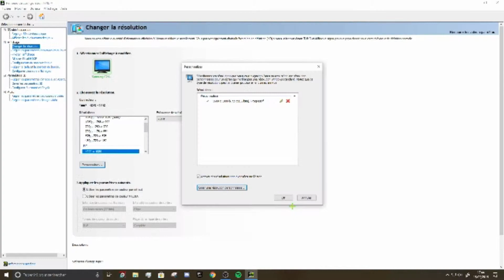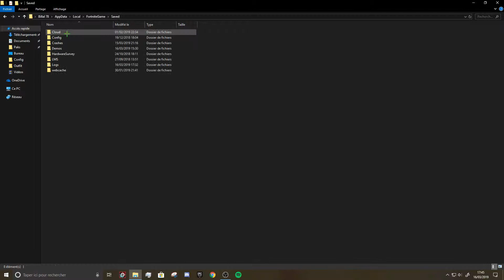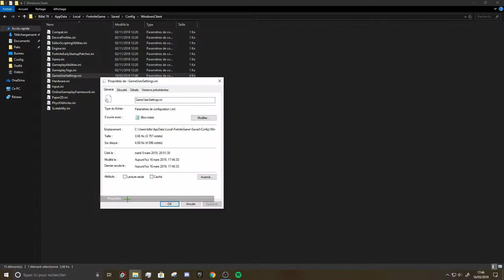TUTO COMMENT CHANGER SA RÉSOLUTION SUR FORTNITE !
DESCRIPTION
Ma résolution : 1600X1080